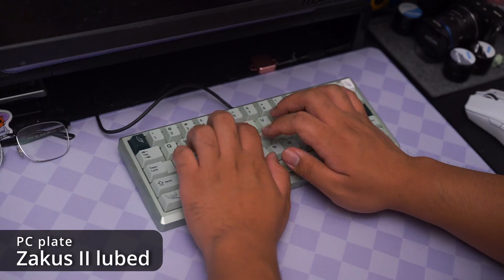Arc60 Sound Tests with 5 Plates - Alu, CF, PC, POM, PP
All the switches are stock, except for the Zaku IIs. Those had a little bit of scratchiness so I lubed them with 3203. SSW = Sarokeys Strawberry Wine. I added in the Keygeek Avalons since those were new switches I just got in the middle of all the recording.

For typing feel, I think its pretty hard to tell the difference from feel alone just because the mounting points basically run the whole length of the board, aside from the spacebar. That's the only big gap in the mounting system. The typing feel to me feels almost neglible between Alu/CF, and one of the plastic plates. There's only a very slight difference in feel.

The PP plate was custom cut by P3Dstore (rip) and isn't from Vertex like all the other plates are. I mention that only because I'm not sure if their PP plate could sound slightly more different or similar compared to their POM or PC plate. I've heard plastics from different sources can be made of essentially of the same material but have a slight variance in sound. I'm not interested in ever testing that lol.

I thought POM and PP sounded very similar, but PP is nicer imo overall. CF is similar to alu, but CF has a certain sound to it that I'm not sure picks up on my mic very well. On my Sonnet and Crane80 I think I could tell the sound apart from a CF plate and an alu plate much easier than on the Arc60.

I'm on Instagram! I like to take pictures of my boards once in a while!

Timestamps
0:00 - SSW - Alu
0:20 - SSW - CF
0:40 - SSW - PC
1:00 - SSW - POM
1:20 - SSW - PP
1:40 - Zakus II - Alu
2:00 - Zakus II - CF
2:20 - Zakus II - PC
2:40 - Zakus II - POM
3:00 - Zakus II - PP
3:20 - Roselles - Alu
3:40 - Roselles - CF
4:00 - Roselles - PC
4:20 - Roselles - POM
4:40 - Roselles - PP
5:00 - EMT v2 - Alu
5:20 - EMT v2 - CF
5:40 - EMT v2 - PC
6:00 - EMT v2 - POM
6:20 - EMT v2 - PP
6:40 - Keygeek Avalons - Alu
7:00 - Keygeek Avalons - POM